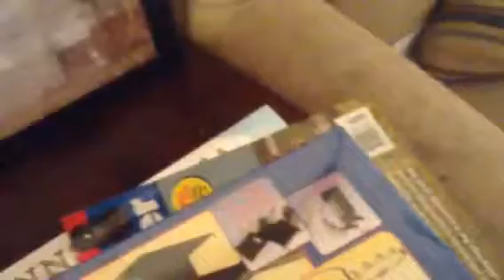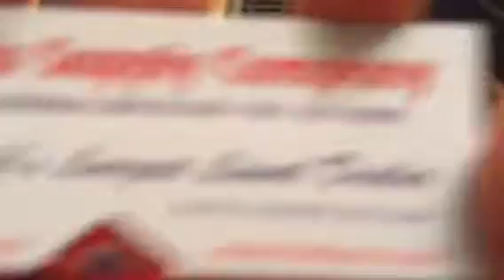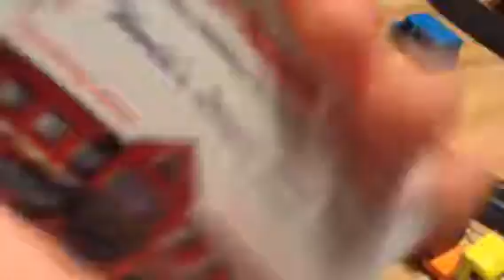Train update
My new train stuff.